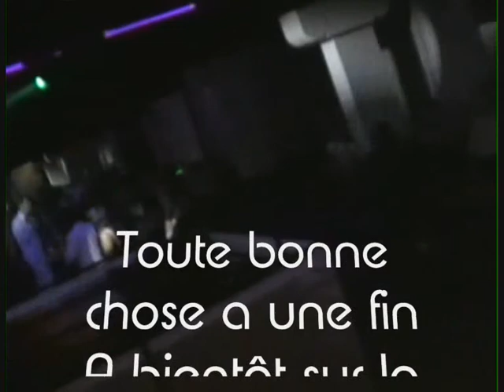club mix 2009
mix club 2009 avec des sets dancefloor, hip hop et Kuduro au club le Next One avec du Big ali, jessy matador ya qu a demander, jumo sélésao zoomer etc. Découvre mes reportages sur facebook